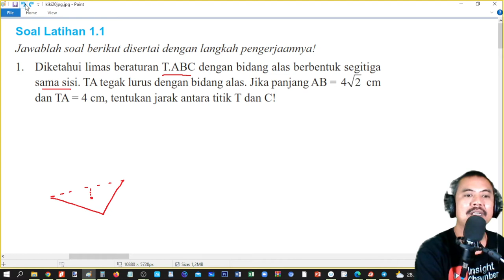latihan 1.1 no 1 bab 1matematika kelas 12 dimensi 3 semester 1 kurikulum 2013 hal 12